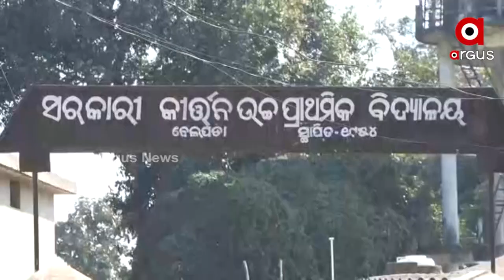Villagers live in Pig Shelters due to Lack of Awas Yojana in Balangir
About 50 families live in Shivanagar Pada in Belpada block of Balangir district. It is only 100 meters from the block office. Yet the government yojana is inaccessible to them. No awas yojana, the houses they live is in a state of disarray, and many families are living in open-air huts, as well as in pig  shelters found by the Balangir Rural Development Department.